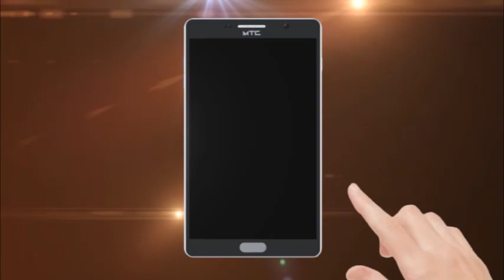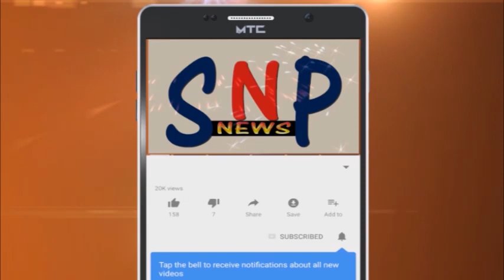હરિપ્રસાદ સ્વામી અંતિમ શ્વાસ લીધો..અનુયાયીઓમાં શોકનું મોજું..આત્મીય સંસ્કારધામોમાં પ્રાર્થના સભાઓ..